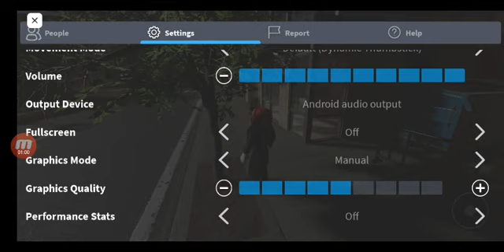My Roblox Game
You may know, "HOW DID U MAKE THIS IN MOBILE?".
Well, I use my brothers laptop, and logged in into my account and made this game, I'll be fixing some issues in the game, for an example that there was suppose to be a run button or shift to run. But I'll fix that by noon.
I'll send the roblox game link until its fixed...